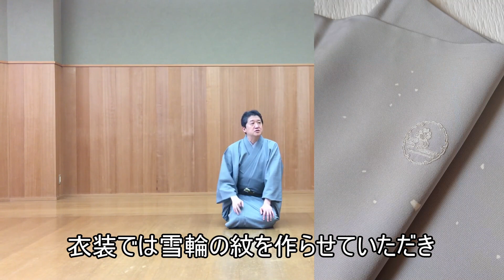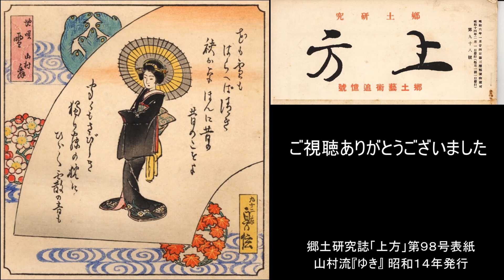日本舞踊上方舞山村流公式配信 第五十回 山村流舞扇会 解説その１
日本舞踊上方舞山村流公式配信です。

去年の５月より始めさせていただいたこの配信も、
ついに５０回目を迎えることが出来ました。
これも皆様のご支援ご鞭撻の賜物と心より厚く御礼申し上げます。

さて今回は本年の８月２９日に催される、
山村流舞扇会の演目、地唄『蛙』・『ゆき』の解説動画になります。
舞扇会当日だけに限らず、
皆様が本曲をどこかでご覧になる際の手引きになれば幸いです。

先日６月６日に催された
「東アジア文化都市北九州2020▶21」交流式典 にて、
五耀会でご一緒させて頂いている藤間蘭黄さんと、
藤間蘭黄さん作詞振付の新作舞踊『門司春秋』を舞わせて頂きました。

先年の11月に国立劇場で舞わせていただいた地唄『善知鳥』が、
国立劇場様のチャンネルで公開されております。

第二回山村友五郎の会の動画を配信しております。以下のURLにて是非ご覧ください。